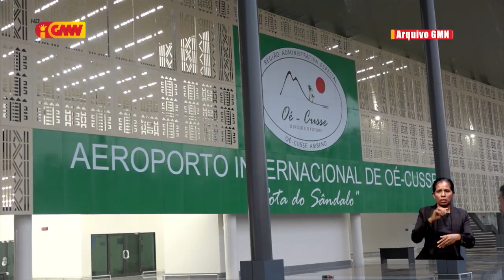Bankada FRETILIN: Alkatiri Lidera ZEESM laos hili husi Xanana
Bankada FRETILIN deklara Alkatiri Lidera ZEESM laos hili husi Xanana